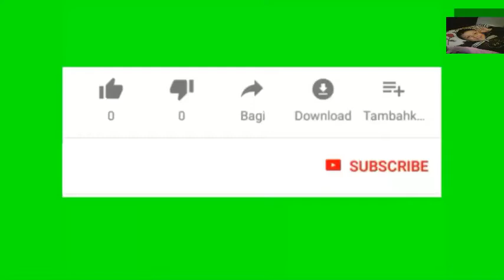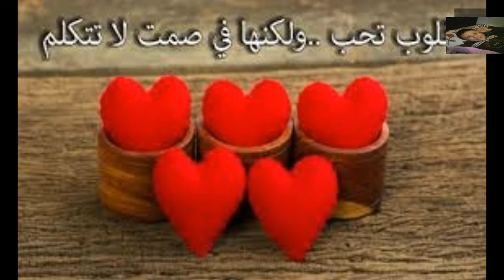What is good for them - by singer Ehab Tawfik - produced in 1995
Egyptian and Arab songs
The most beautiful Egyptian songs
The most beautiful Arabic songs
Beautiful Egyptian songs
What is good for them
Singer, Ehab Tawfik

Arab Music
Egyptian songs
Arab songs
Egyptian Music

lyric

Night, night, night, nights, night ... night, eyes, eye, night eyes on what I have, I do not say love, I do not say ... pomegranate, the arrow of fancy is tilted, not walkable

Helping me who suffer from love and do not say nothing. The arrow of passion passed away.

And my heart is Willow Willow Willow in the day and night .. And my heart Willow Willow Willow in the daytime and the night .. And turn me Willow and Lien love and not thirsty ... Aain on the one I suffer from love and do not tell me pomegranate shares of passion Milt nor Malshi ... Night nights eyes on Malush, like, not to be late, not to e-mail, and through love I knew and were not satisfied with any alternative ... and my heart is Willow Willow Willow in day and night

Helpful to those who suffer from love and do not tell me the pomegranate, the arrow of fancy is tilted or not. The eye of those who are appointed and appointed to it love and incline to him and the longing for my longings is gone. I said it, the eyes wake up and the eyes of my longings go away and his eyes wake up at night